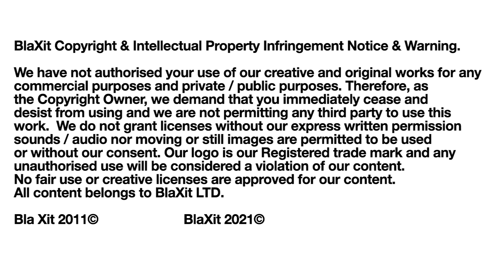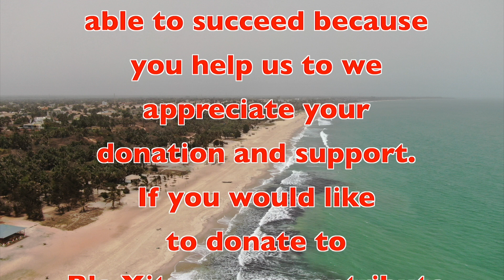BlaXit Developing Africa A GREAT OPPORTUNITY YOU DON'T WANT TO MISS!!!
We are very grateful for your generosity and kindness. It helps us to continue to create content.

We want to thank the production team.